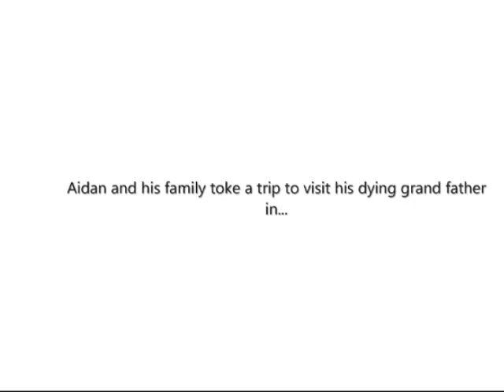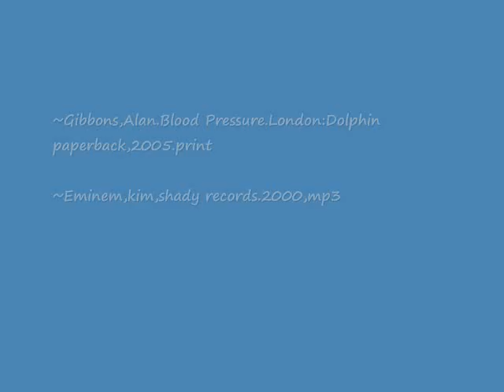english book trailer